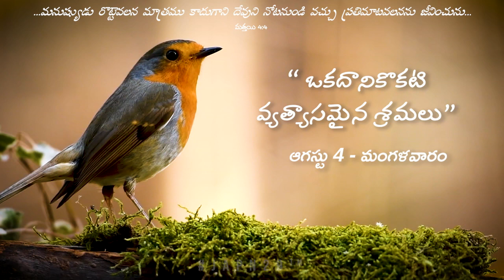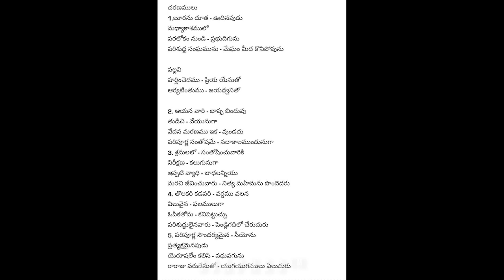వేకువ మన్నా || " ఒకదానికొకటి వ్యత్యాసమైన శ్రమలు" ||ఆగస్టు 4 - మంగళవారం